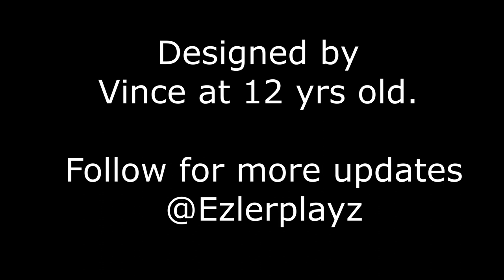Lego bowling alley 3.0 reveal! | Automatic pinsetter and Arcade!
this video was filmed many months ago (about 3-4 months)
Im still working on the lane right now, but since i don't wanna
keep you guys still waiting so i posted a semi reveal!
If you have seen my first video on my moms channel you may recognize this music.
We decided to use it lol.